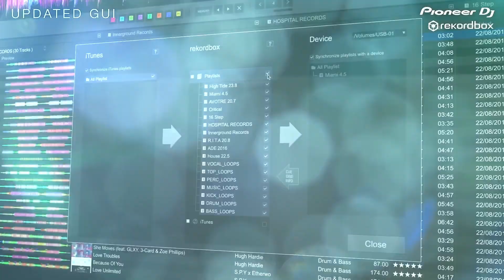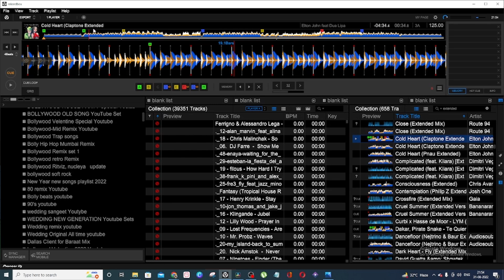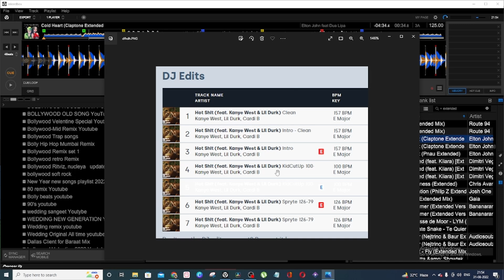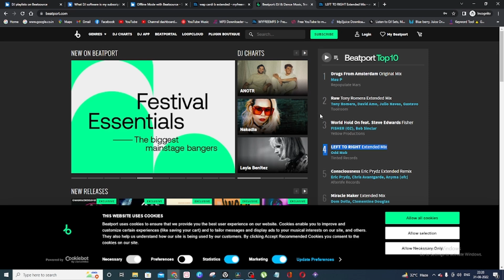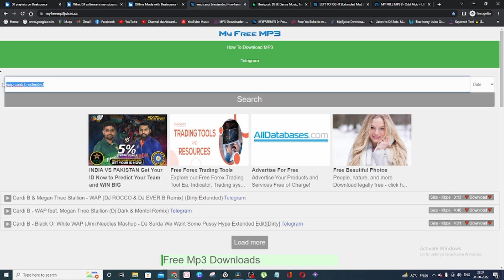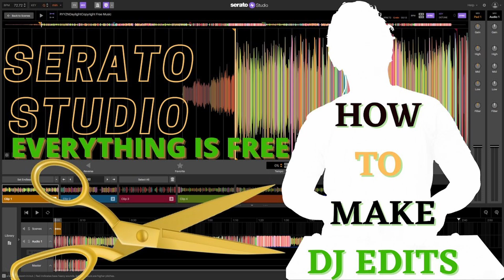HOW TO DONWLOAD DJ EXTENDED EDITS| FREE & PAID WEBSITE FOR DJ EXTENDED| BOLLYWOOD EXTENDED WEBSITE?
Tags

Time Stamp :-

Intro:-00:00
What is Extended Edits:-00:52
Paid Extended Edits/ DJ Edit Websites:-02:07
Free alternative of Extended Mix:-03:39
Bollywood Extended Solution:-04:57
How to make Extended Edits:-05:37

Important Links :
On this channel(DJ Indiana), I will tell you to become a better DJ.